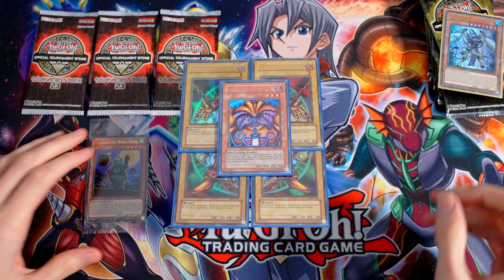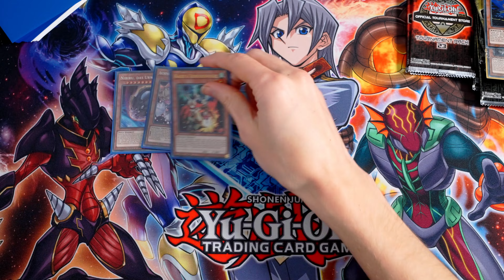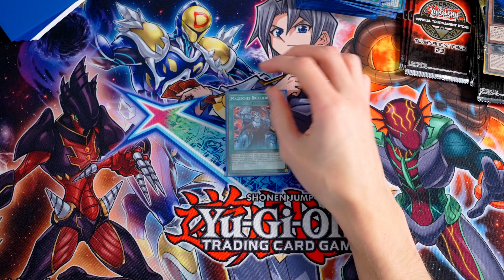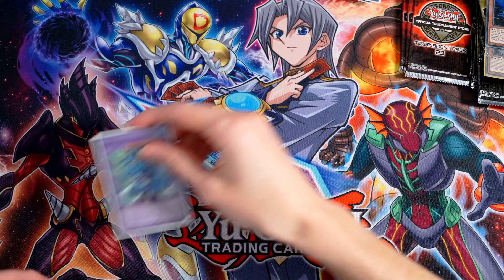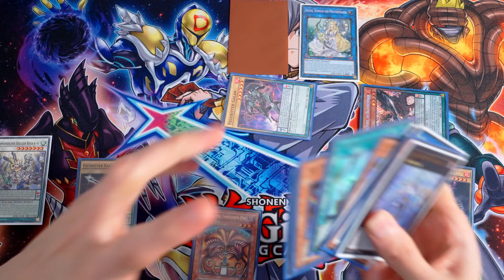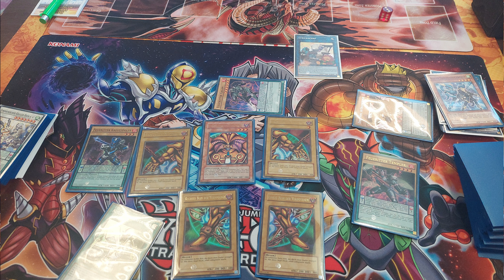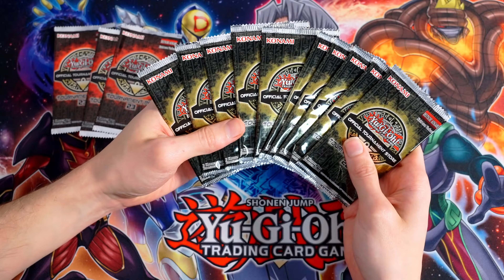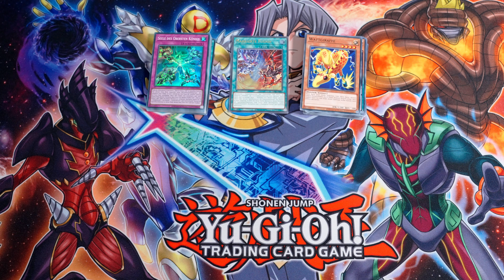Exodia - Sonntags Locals - 25.11.2023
Willkommen zurück zu einer neuen Folge Sonntags Locals. Dieses mal habe ich Exodia gespielt. Ich wünsche Euch noch gute Unterhaltung ;)

00:00 Einführung
01:43 Deckvorstellung
19:37 "Combo"
26:55 Matchups
34:59 Preise
41:06 Abmoderation

Meine Stative:
Mein Audioequipment:
Meine Kameras:
Custom Playmat:
Renebrain-15